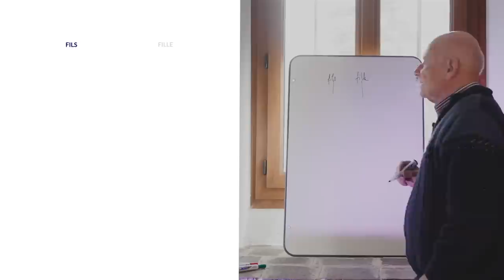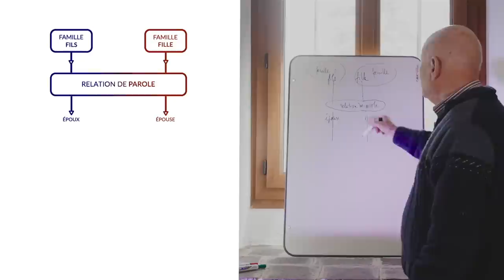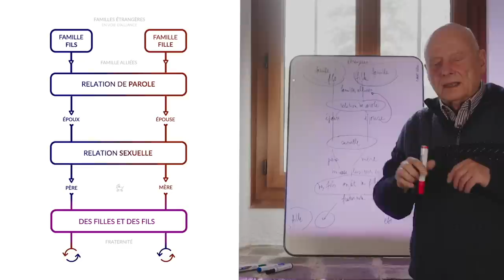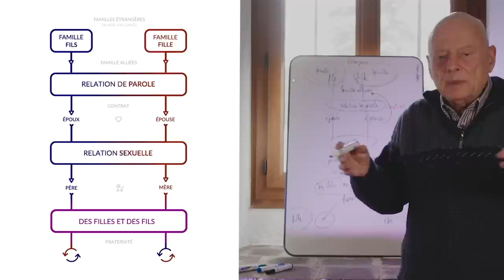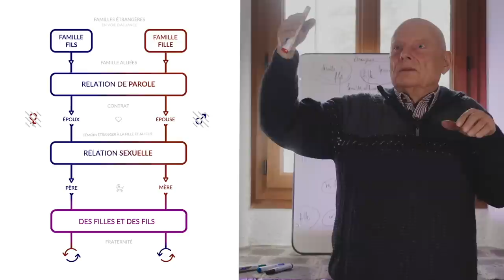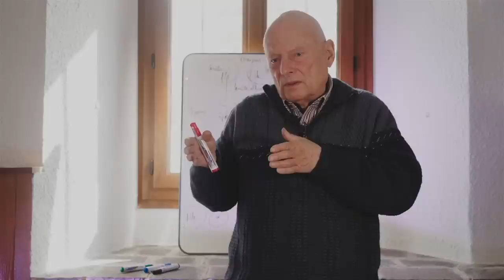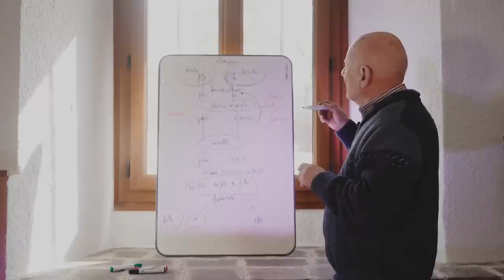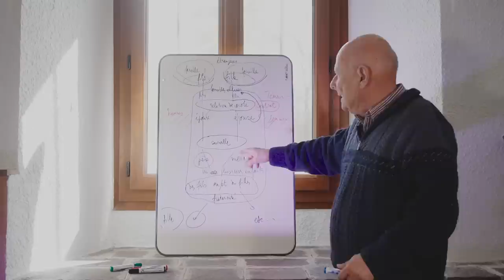Enseignement entier de Jean François Froger sur la Famille avec Saint Joseph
Qui est vraiment Saint Joseph ? Vous allez découvrir que Saint Joseph est d’une lignée Royale.

Comment est ce couple si spécial de Saint Joseph et de Sainte Marie ?

Vous allez découvrir l’importance du Mariage et de la structure de la famille, à travers la figure paternelle de Saint Joseph.

Jean-François Froger